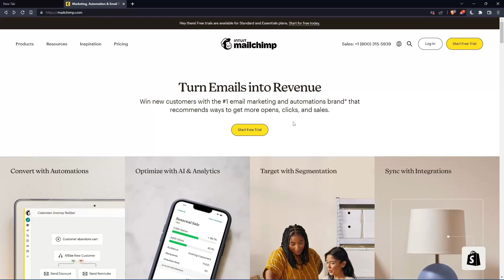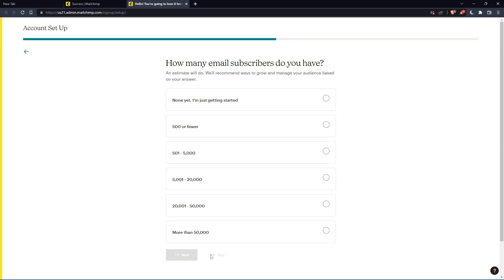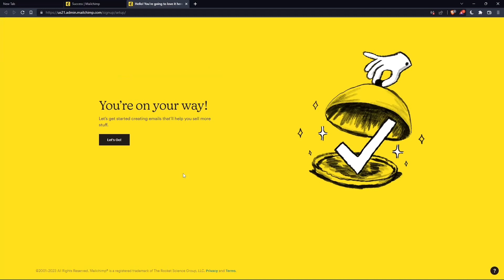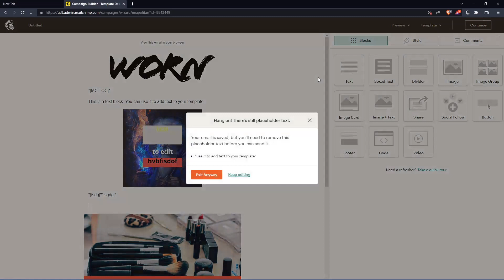How To Insert Table Mailchimp Tutorial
Today we talk about insert table,malechimp insert table,mailchimp tutorial,mailchimp email marketing